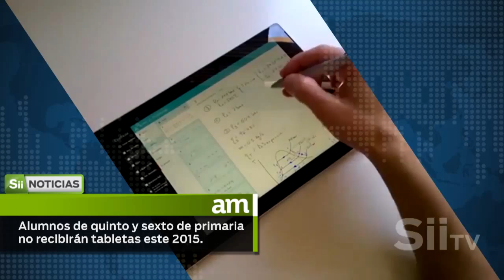Detectan toma clandestina cerca de escuela en San Juan del Río